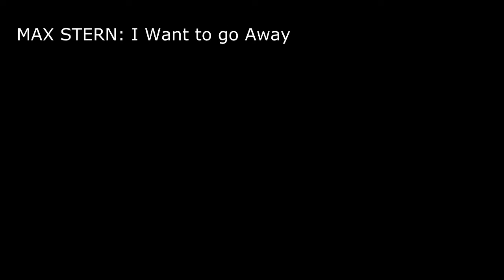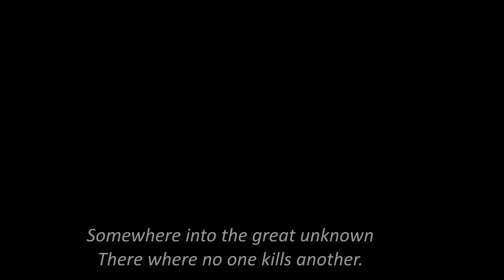MAX STERN: I Want to Go Away (from "Three Songs of Terezin")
MAX STERN: Three Songs of Terezin on children's poems of the Terezin Concentration camp. Kristyna Valouskova, soprano
Musica Gaudeans: Katerina Kopecka, flute; Jiri Zelba, oboe;
Pavel Ciboch, guitar; Jakub Dvorak, cello